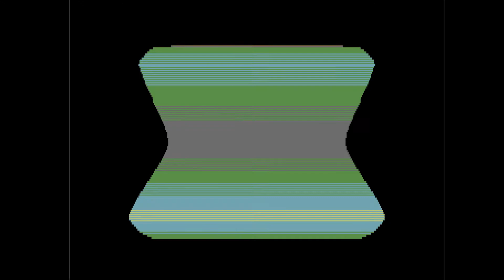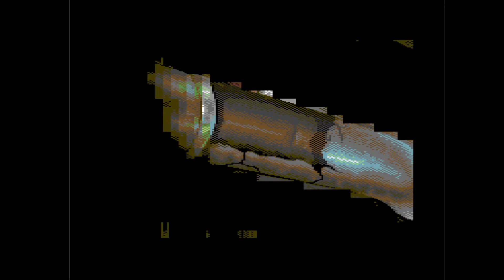C64 Demo: Apparatus by Lepsi De, Miracles 2011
Airwolf/F4CG